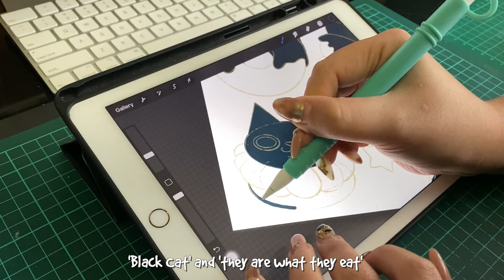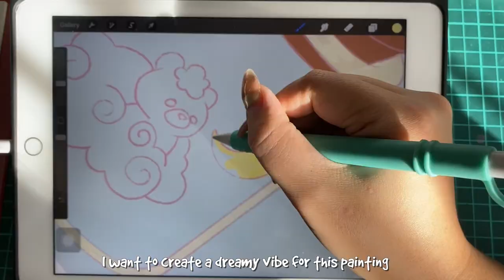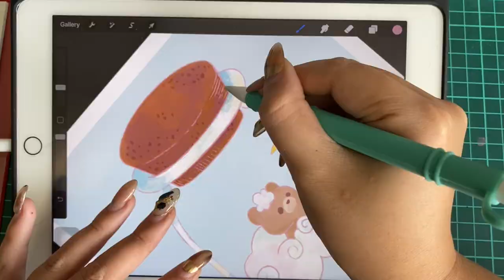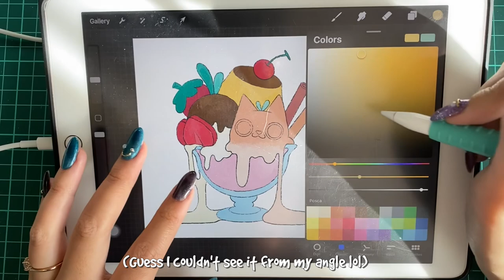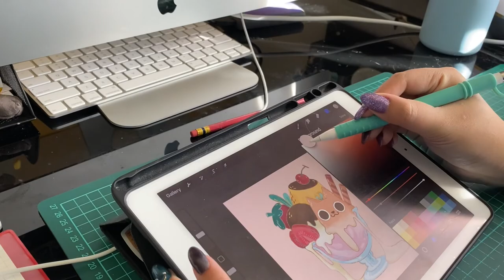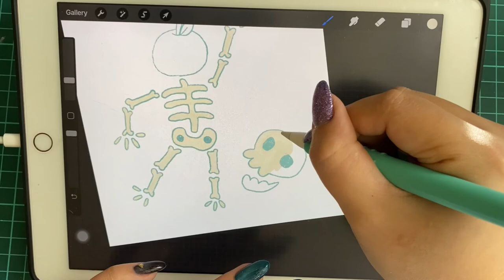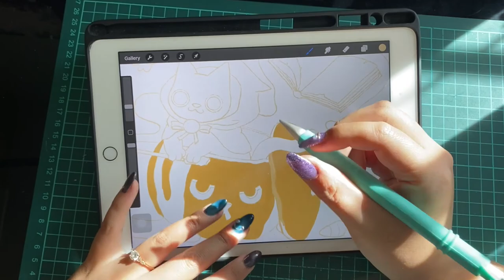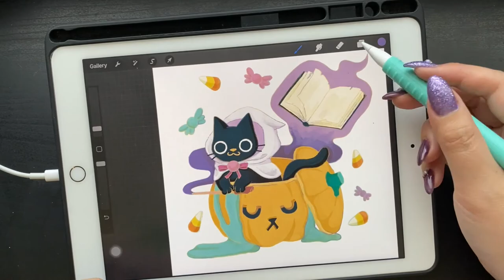✧˖° Draw with me final week Inktober 2021, Gel Nail Arts, Halloween Makeup & More! - STUDIO VLOG 007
Come draw with me for Inktober 2021 prompts final week!
We're also preparing for the exciting Halloween with spooky makeup

✨HALLOWEEN SHOP UPDATE IS LIVE✨

✧˖° Socials
• My Etsy shop

✧˖° Tools
• Art Supply: Posca Acrylic Paint Markers, Artistrol Paint Pen, Arteza Gouache